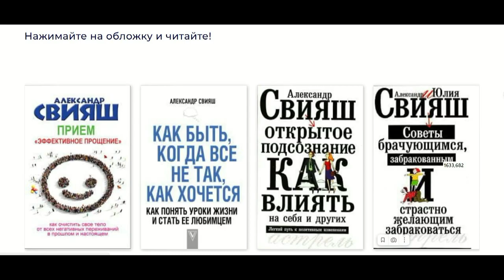Скрытые выгоды от недостатка денег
Почти все людям не хватает денег для удовлетворения их запросов.  Три видео, почему такое может иметь место, я рассмотрел в предыдущих видео. Сегодня рассматриваю еще одну причину -  вы имеете одну или несколько неосознаваемых выгод от того, что количество денег у вас не увеличивается. Скорее всего, у вас несколько раз возникали ситуации, когда вы могли увеличить свои доходы, но вы ими ни разу не воспользовались.  Скорее всего, вас удержали какие-то скрытые выгоды, которые вы получаете от нынешней ситуации.
Что с этим нужно делать? Осознать свои выгоды и отказаться от них! Тогда они перестанут вас держать на пути к росту ваших доходов.
Видео как раз об этом.  Посмотрите, подумайте, сделайте выводы.

⏳ Навигация по видео:

 Добро пожаловать на канал для людей, которые хотят жить позитивно, легко и с удовольствием! Меня зовут Александр Свияш, я психолог с опытом работы более 20 лет, кандидат наук, Мастер позитивного мышления, автор 16 книг общим тиражом свыше 10 миллионов экземпляров.

- повысить самооценку и стать уверенным в себе;
- избавиться от обид и чувства вины;
- построить гармоничные отношения и создать счастливую семью;
- увеличить доход и открыть в себе качества предпринимателя;
- выйти из стресса.
✨ Чтобы изменить свою жизнь к лучшему, следите за новыми видео на моем канале, и я с удовольствием помогу вам стать счастливее. Моя методика всегда дает нужный вам результат!